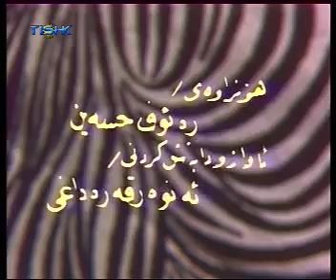ئەلاهە لەتیفی‌ سەبارەت بە بڕیاری ئێعدامی براکەی دەدوێ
ئیلاهە  لەتیفی لەم بەرنامەدا سەبارەت بە بڕیاری ئیعدامی حەبیبوڵا لەتیفی لە لایەن کۆماری ئیسلامییەوە دەدوێت

Bernamei roji 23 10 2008